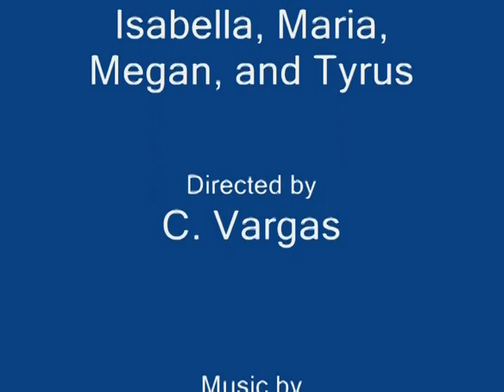One Time Two Nights in Texas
Spending time with family on vacation in Texas.